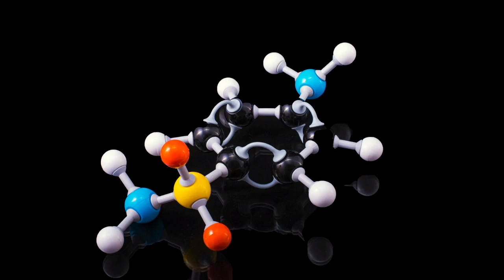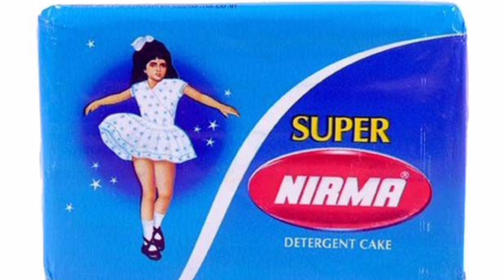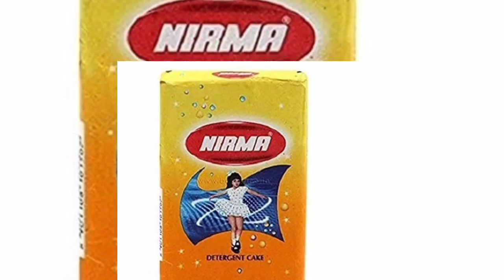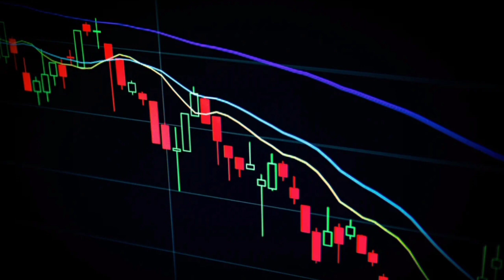Nirma Detergent Powder | Karsanbhai Patel |42,500 ಕೋಟಿಯ ಒಡೆಯ (Kannada) 2021 #8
The story of man who started nirma detergent powder ,karsanbhai  patel who was born in a agricultural family .After graduating in BSE in CHEMISTRY ,he was working as a lab technician ,later in geology and mining department,he started a new detergent powder in his house backyard and starting selling those in his own cycle,kept his daughter name for the product NIRMA.He has given jobs for more than 25,000 people ,according to forbes magazine in 2019,he was the 30th richest man of india ,he has been awarded padmashree award from govt of india for his work